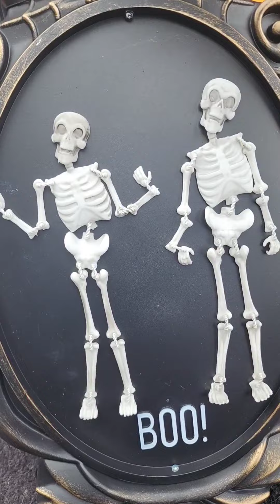Target 2023 Halloween Haul